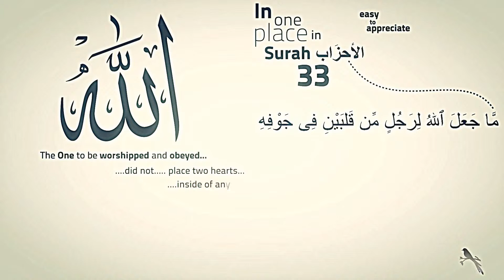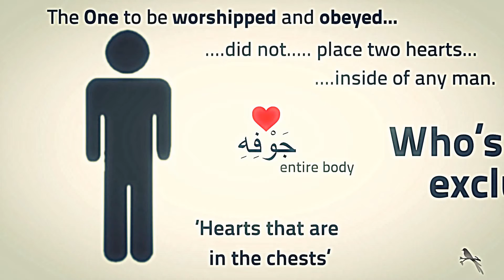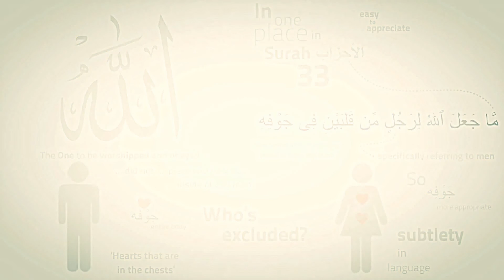Islam - Quran Gem : Hearts in Man Vs Woman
Dr Zakir Naik Membuat Wanita Jepang Menangis dan Masuk Islam. Sunguh Mengharukan
When your dad is a twin...